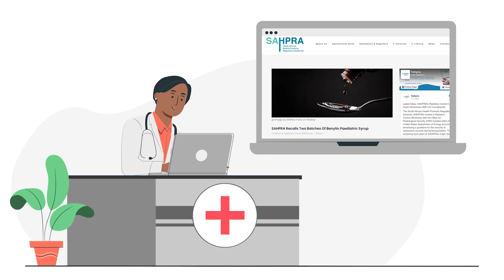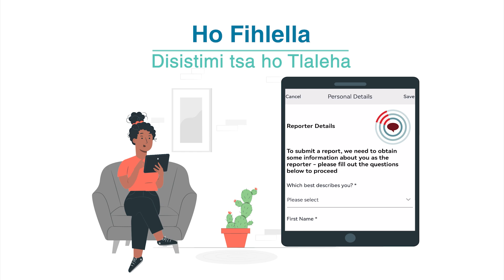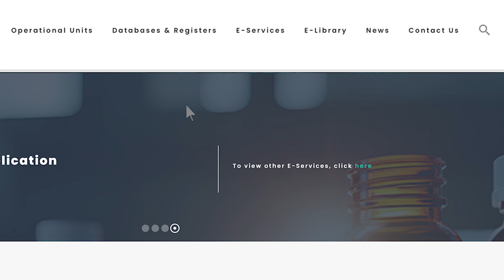Kakaretso ea Sechaba: Joang ho tlaleha litla-morao?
💊 E ka 'na eaba u thibane nko kapa ua khohlela - u etsa'ng? U noa mofuta o itseng oa moriana. Ka linako tse ling e etsa hore u ikutloe u le betere, empa ka linako tse ling u ka ba le litla-morao tse sa lebelloang. Ha o ba le litla-morao tsena, ka kopo, nka nakoana ho tlalehela SAHPRA. U ka boela ua kopa ngaka/setsebi sa tlhokomelo ea bophelo ho u thusa ka ho e tlaleha molemong oa hau. Mme re e nolofaditse ka ho sebedisa MedSafetyApp feela.

Ithute ho reportsideeffects ho sebelisa MedSafetyApp.

Shebella video ena ea bohlokoa ho fumana lintlha tsohle!